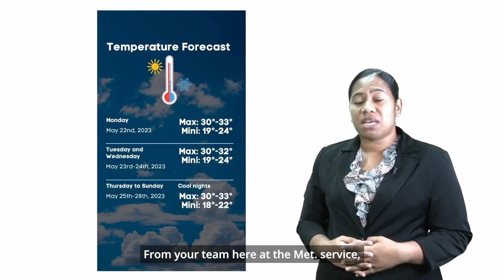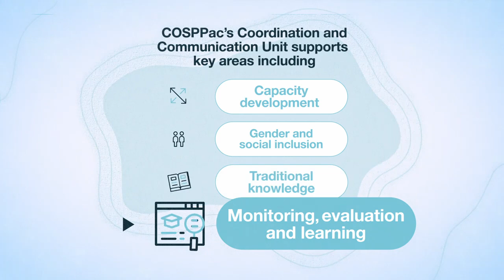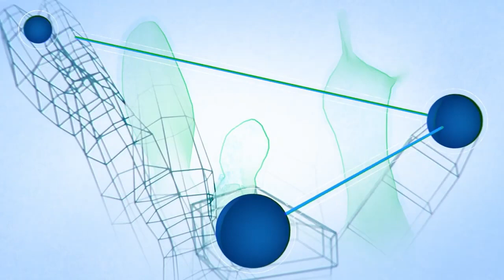Improving Climate Communication for the Pacific | CCU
The Climate and Oceans Support Program in the Pacific (COSPPac) through its Coordination and Communications Unit (CCU) supports Traditional Knowledge, Communication, Training and Capacity Development.

During Phase 2 of COSPPac (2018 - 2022), the CCU centralises common program management functions and manages the technical resources needed to support the coordination, communications, training, and capacity development activities that are common across all three project components.

Highlights over COSPPac2 include:
• Enhanced communication, aiding NMS and stakeholders in disseminating information via social media and radio.
• Supported collection and archiving of Traditional Knowledge (TK) about climate and ocean data in the TK database, worked with NMS to incorporate TK in Vanuatu, Solomon Islands, Niue, Samoa, and Tonga, enhancing the relevancy and accessibility of meteorological information.
• Emphasis on Gender Equality and Social Inclusion (GEDSI) in Pacific Meteorological Services, ensuring disability accessibility, inclusive communications, and planning for in-country activities.
• Conducted regular capacity-building workshops for communities, government entities, NMHS, and others.
Over 2,600 stakeholders, NMS and LDS staff participated in COSPPac2 training over 600 days from 2018-22.

The 15 Pacific Island countries participating in the project are the Cook Islands, Federated States of Micronesia, Fiji, Kiribati, Marshall Islands, Nauru, Niue, Palau, Papua New Guinea, Samoa, Solomon Islands, Tokelau, Tonga, Tuvalu, and Vanuatu.